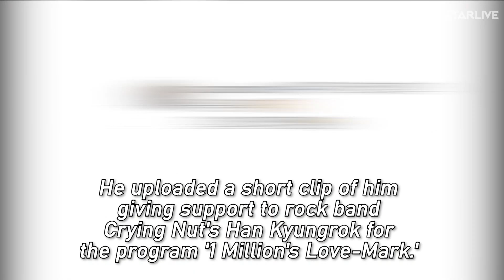Super Junior's Kim Heechul Shows off Strong Idol Visual with His New Shorter, Fresher Hairstyle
Kim Heechul defies his age. On August 5th, Kim Heechul made an appearance on 'Captain Rock' Instagram account.

He uploaded a short clip of him giving support to rock band Crying Nut's Han Kyungrok for the program '1 Million's Love-Mark.'

Kim Heechul said, "Hello, this is the universe's star Kim Heechul. I heard that Kyungrok Hyung will appear on MBN's '1 Million's Love-Mark.' It's a program to increase followers, so make sure you follow this account."

Kim Heechul is seen looking fresher with his shorter hair. Despite being in his late 30s, Kim Heechul looks all young with the idol-cut.

Not to mention, fans have once again left praise for Heechul for his young-looking visual.

Kim Heechul was born in 1983 and he has been in the entertainment industry for over 15 years since his debut as a member of Super Junior in 2005.